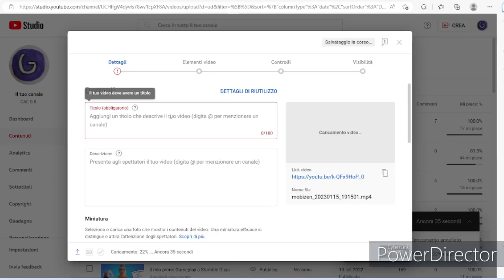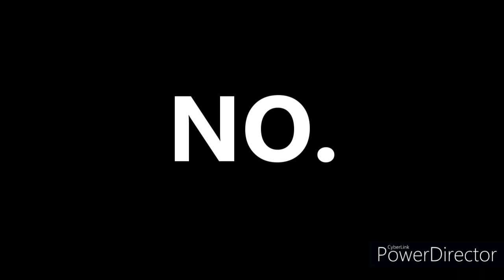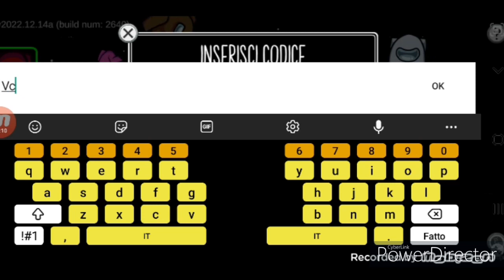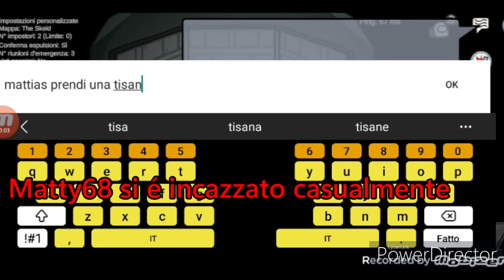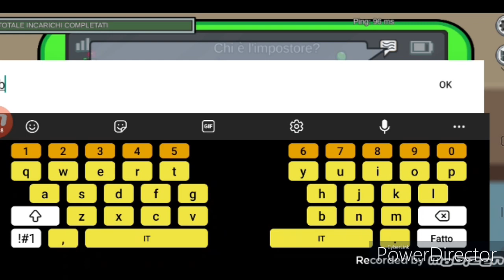AMONG US Con GAE D.R. episodio 3 (Partita a tre finita Male)